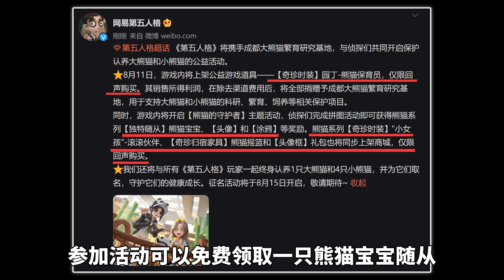第五人格：园丁和小女孩新时装！大熊猫公益活动即将开启！【小砸墨】Identity V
感谢以下粉丝开通会员：
【频道贵宾】
@LYNN LING
【游戏特权】
【频道专属】
@天娜醬 @冷吗？ @Chew Ming Hei @Lucky @赤虎红乐 @zoe cham @wendy jason @瑤子 @?七砸喔? @YT Kaiyi @弹簧手奈布 @陈俊龙的游戏频道 @吃猴解擦刀郭某 @星帆zero  @哈哈哈 @森林守護%櫻果 @持槍的天使 @Yt_战刃实况 @最強某人BROQIANG @杰奈. @日影Day shadow @嘔嗨喲我是許凱鈞 @Mola @第五粉

【直播时间】
YT直播和CC直播（不一定准时，可以晚点过来）：
早上：12:00-18:00
晚上：19:00-24:00